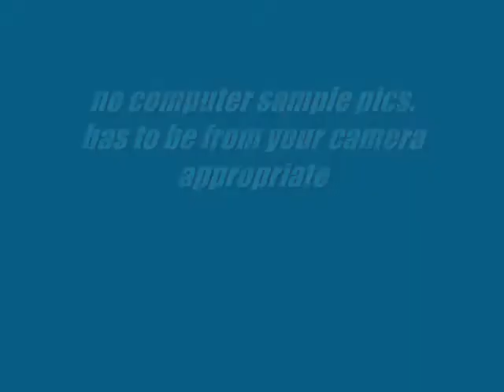bruiserandgoldie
photo contest